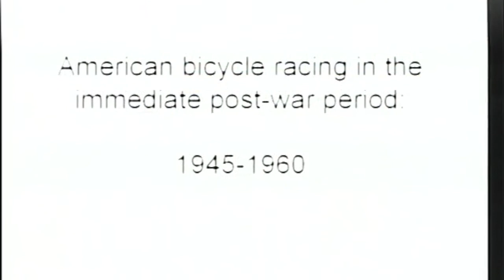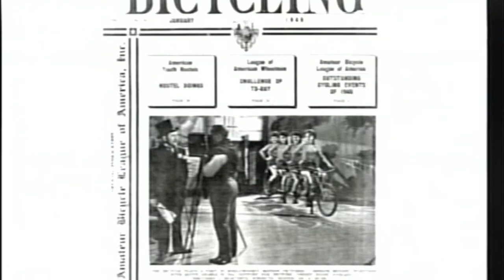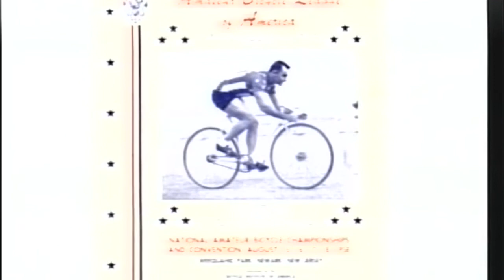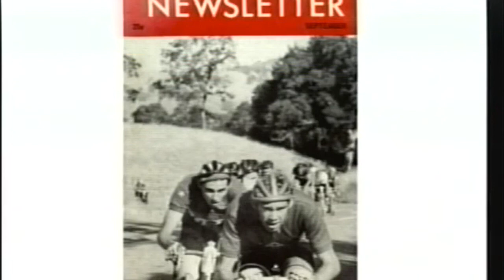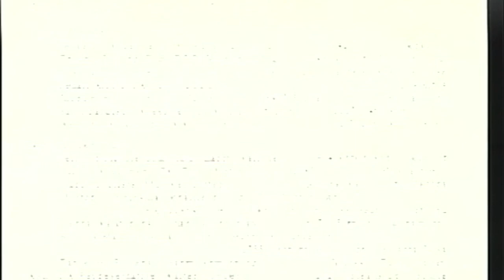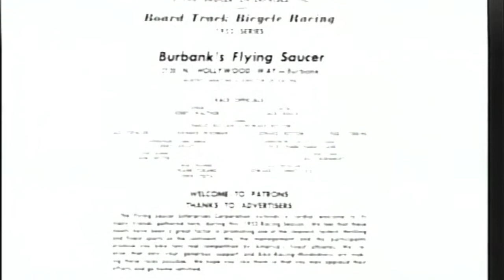2010 Peter Rich 1 of 4, Andrew Ritchie, Ernie Seubert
2010 Peter Rich/United States Bicycle Hall of Fame Symposium, Davis CA
Andrew Ritchie, Ernie Seubert